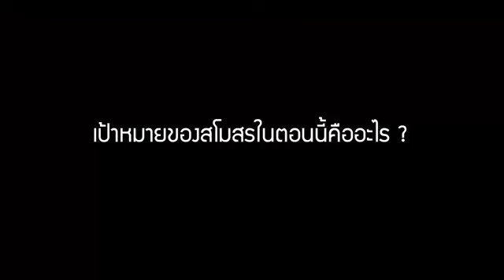SONGKHLA FC 2018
Songkhla FC สโมสรฟุตบอลเพื่อคนสงขลา